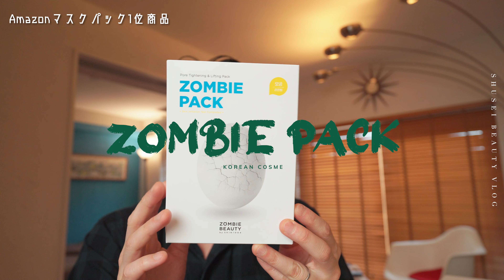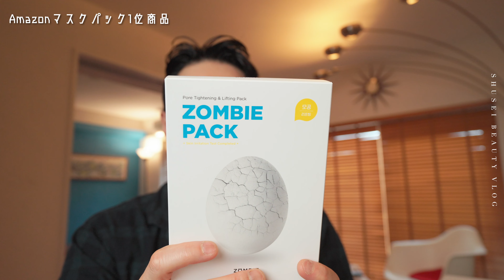Amazonマスクパック部門１位の韓国コスメ商品を使ってみた！！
【今回紹介した商品になります】
＊ゾンビビューティー ゾンビパック 8回分 ブラシ付き 引き締めパック
皆さんにとってこのコンテンツが少しでも参考になってくれたらとても嬉しいです。
何か分からない事がありましたらいつでもコメントください。